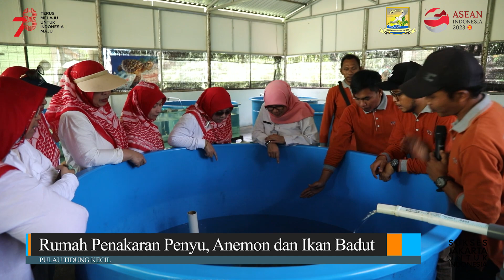Dharma Wanita Persatuan DKI Jakarta melakukan kunjungan ke Pulau Tidung Kecil